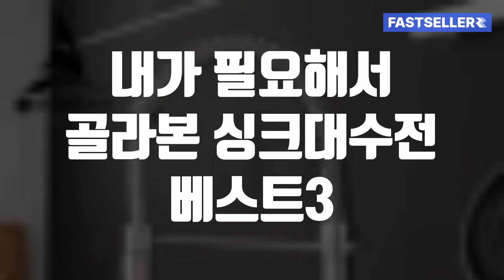내가 필요해서 골라본 알리익스프레스 싱크대수전 베스트3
00:00 내가 필요해서 골라본 싱크대수전 베스트3

00:05 BEST 1. 주방 싱크대용 브러시 황동 수도꼭지
🔥특가 : 68,855원 (56%)
39 리뷰 | 600+ 누적 판매

00:44 BEST 2. 스테인리스 스틸 폭포 주방 수도꼭지 360°
🔥특가 : 10,651원 (50%)
101 리뷰 | 600+ 누적 판매

01:37 BEST 3. 304 스테인레스 스틸 주방 수도꼭지
🔥특가 : 18,174원 (4%)
70 리뷰 | 488 누적 판매

안녕하세요! 오늘은 주방에 꼭 필요한 싱크대 수전 베스트 3를 소개합니다. 첫 번째로는 주방 싱크대용 브러시 황동 수도꼭지, 두 번째는 스테인리스 스틸 폭포 주방 수도꼭지 360°, 마지막으로 304 스테인레스 스틸 주방 수도꼭지입니다. 각 제품의 특가와 주요 특징을 확인하시고, 주방 인테리어에 맞는 최적의 수전을 찾아보세요!